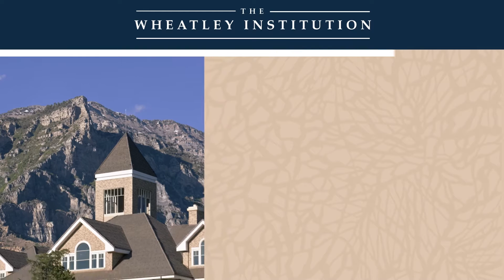The Conservative Heart - Arthur Brooks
"When you state purpose that is aspirational and you are trying to live up to it, you change your life and you change other people's lives too."

Arthur Brooks, President of the American Enterprise Institute, discusses some keys to a happy and prosperous life with points from his new book "The Conservative Heart: How to Build a Fairer, Happier, and More Prosperous America."